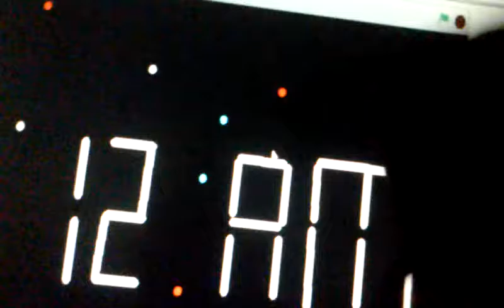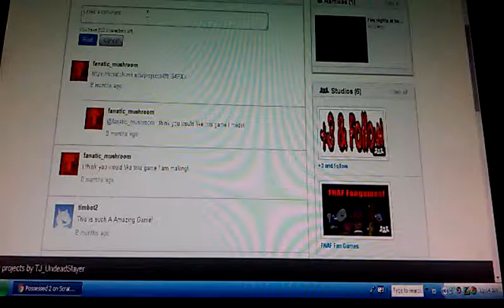Possessed 2: (ending) who are you sir?! Night 8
Well this night was weird first the soundcloud guy killed the phone guy then someone pays me a visit who is he though?